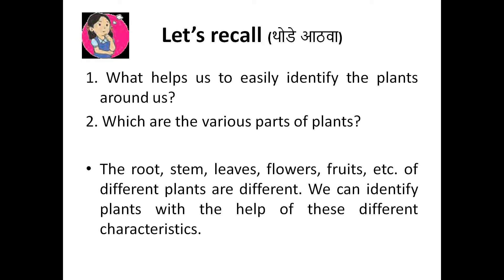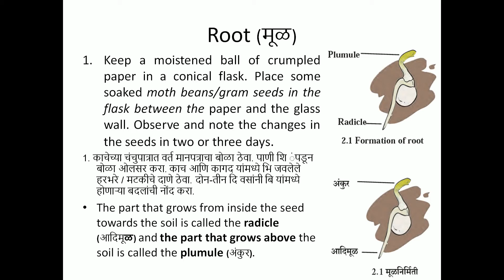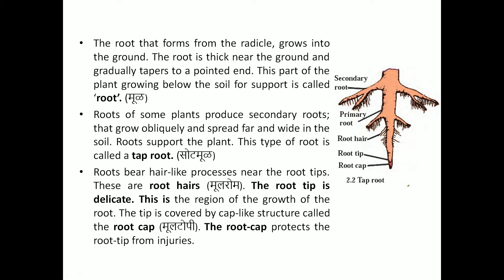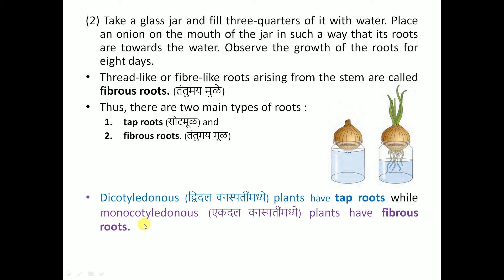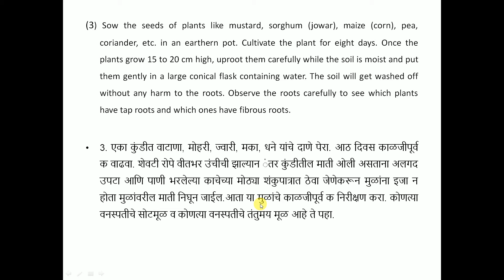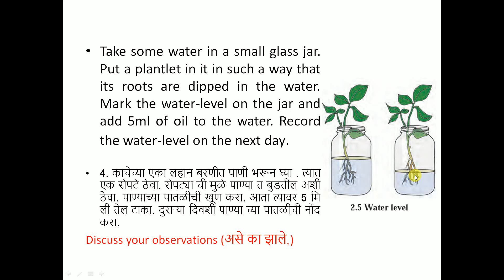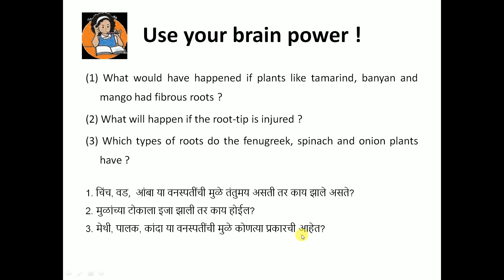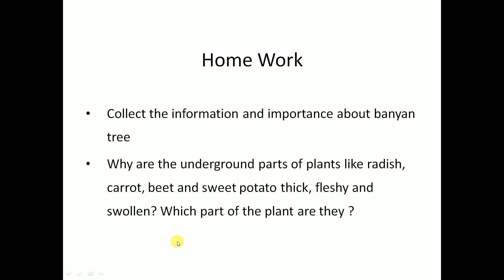2 1 Root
Mayuri Pardeshi | Std 7 |
Sou Tarabai Madhavrao Mohite Vidyalaya Rethare Bk.